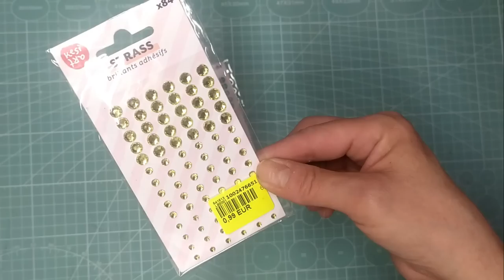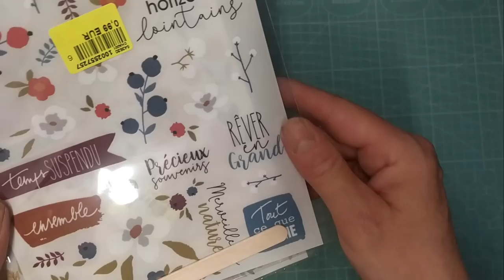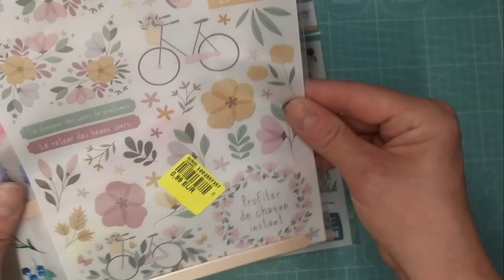HAUL NOZ arrivage ARTEMIO KESI ART peinture pochoir etc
mes boutiques
Brico&scrap
Beebeecraft
 -10% sur votre commande avec le code nathalie10
- 25% de remise sur une commande de minimum 19 € avec le code nathalie

10% avec le code gall10

mes produits chouchou
mon massicot

dies silhouette homme

lien des brusho :

outils de modelage pour les fleurs :

vernis colle mat :

papier de soie :

le brou de noix en poudre
encre blanche

 uni ball blanc

medium mat pour coller